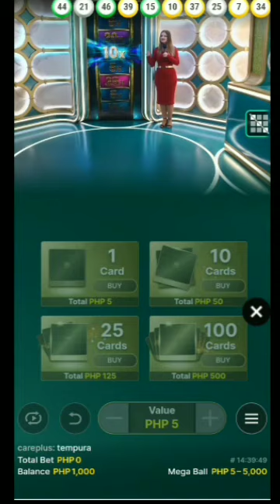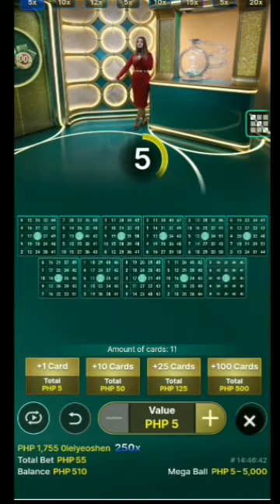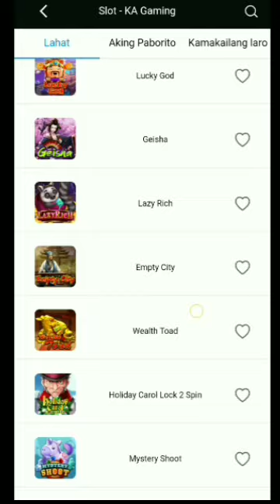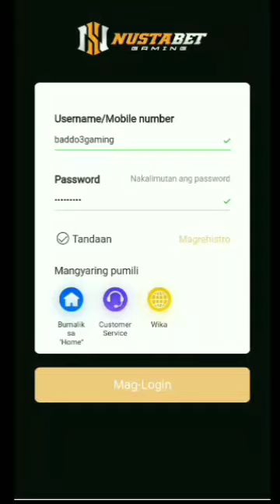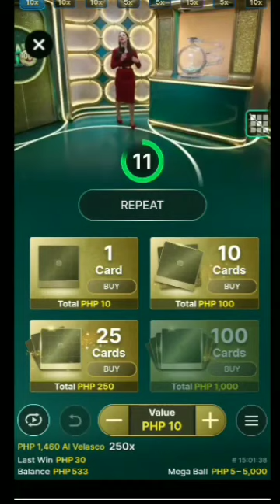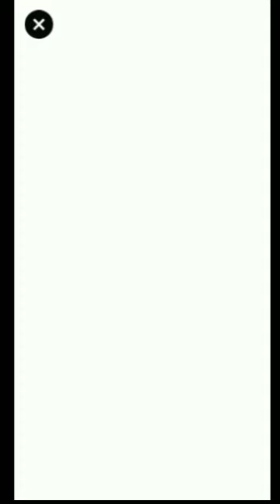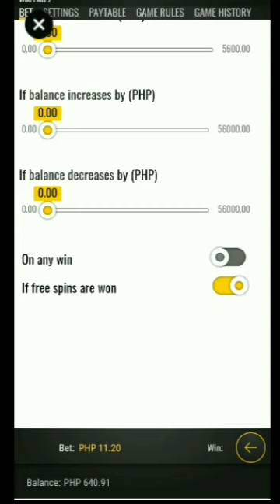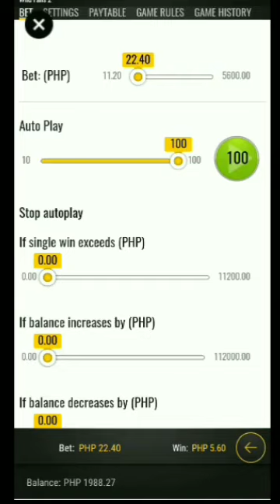Mega Ball,Fu Lu Shou,Wild Falls2-palipatlipat naglaro.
maganda rin laruin ang Wild Falls mga lods.